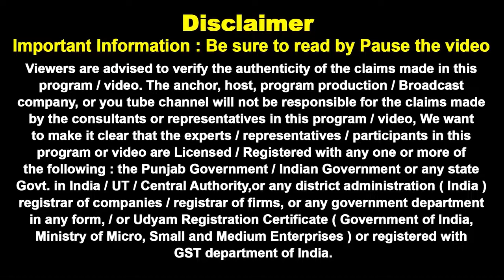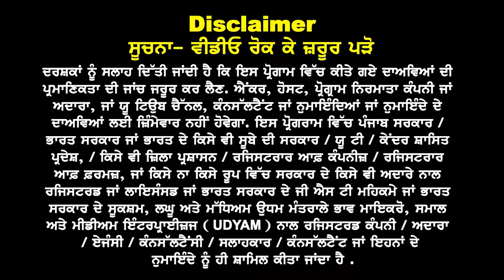Australia GTE Clear, 1 हफ़्ते में कैसे ? Australia Embassy New rules 24 I Au Study visa Updates 24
Australia 2024 Dhamaka 1 हफ़्ते में GTE  Clear कैसे ?
Jan - Feb 24 में क्यों आ सकते ज्यादा Visa ITR New Clarity